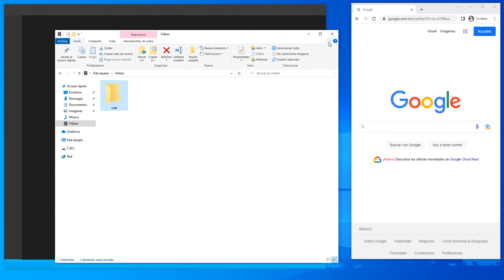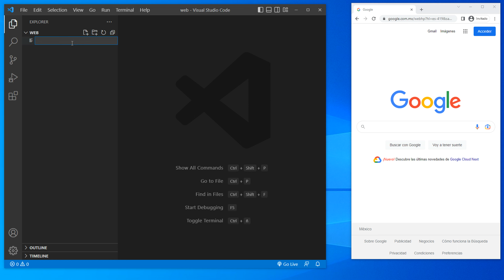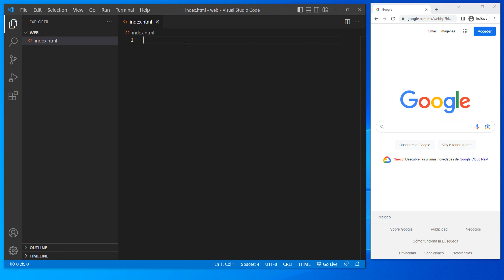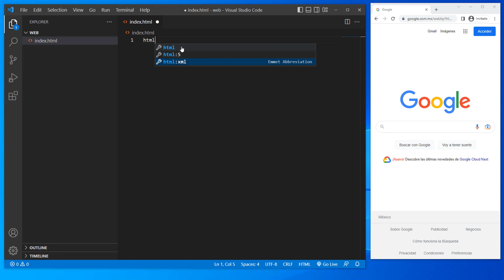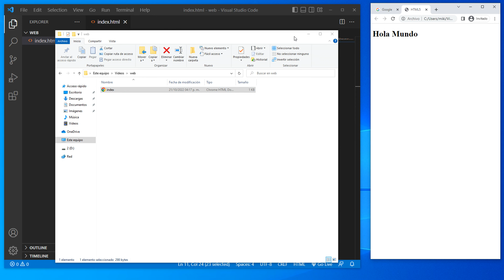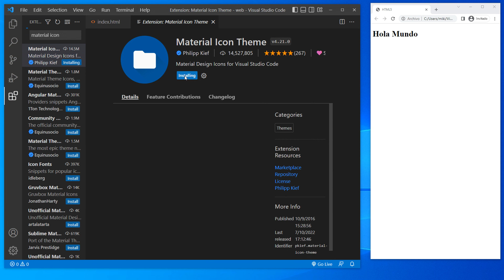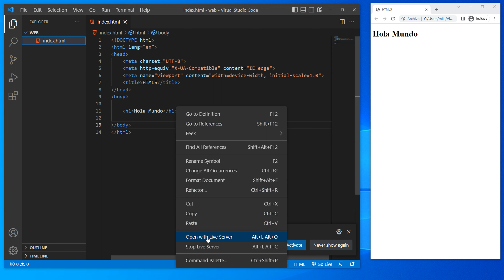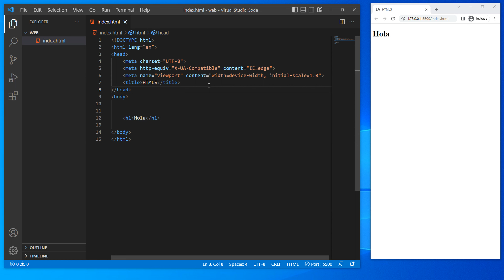como instalar HTML5 en VISUAL studio CODE 🤖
En este tutorial veremos como instalar html5 en visual studio code